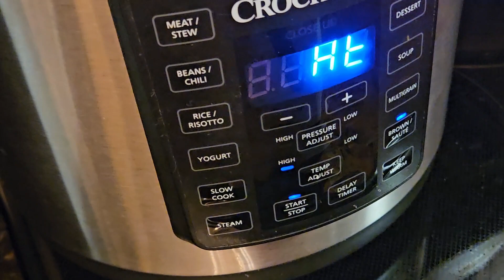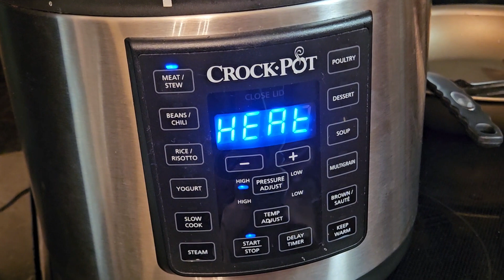Cooking using CROCK POT